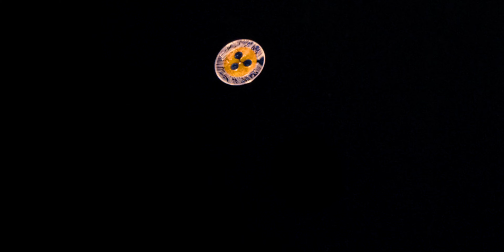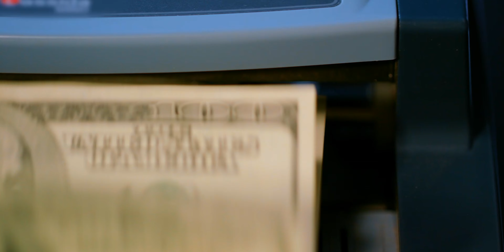El Que Persevera Alcanza - Banda Los Costeños - Video Oficial 2024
Realizamos Videos Oficiales, Playback y Videos En vivo Con audio Profesional